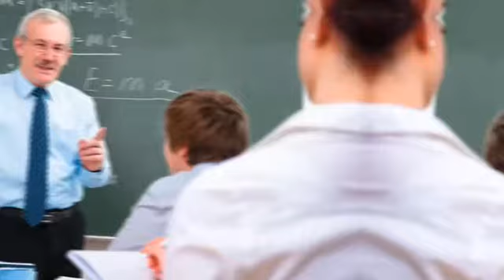¿A quién recomiendas para ser Policía por un día?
Buscamos un profesor que sea ejemplo en su comunidad; menciona a tu favorito.